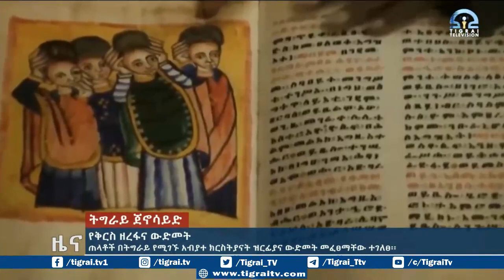ጠላቶች በትግራይ የሚገኙ አብያተ ክርስትያናት ዝርፊያና ውድመት መፈፀማቸው ተገለፀ፡፡